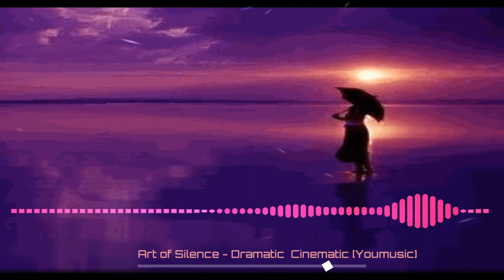Art of Silence - Dramatic Cinematic [Youmusic]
- THE BEST EVEN MORE